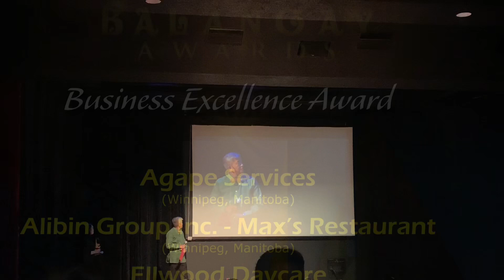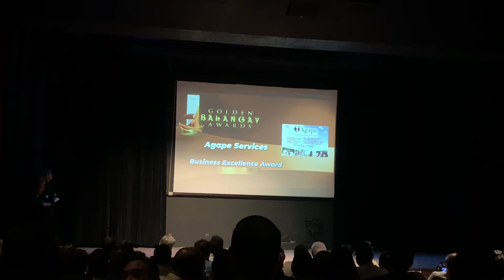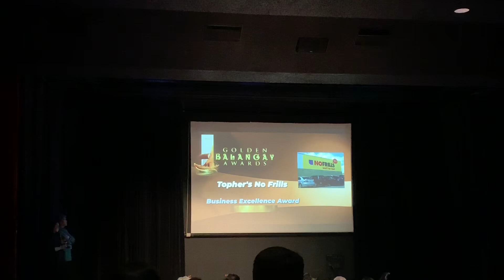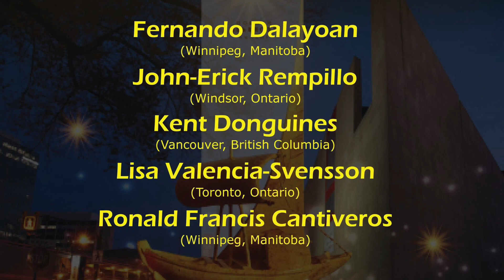Golden Balangay Award 2019, Winnipeg Arts Gallery, Winnipeg, Manitoba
Golden Balangay Award is an annual event of honouring exceptional Filipino across Canada.